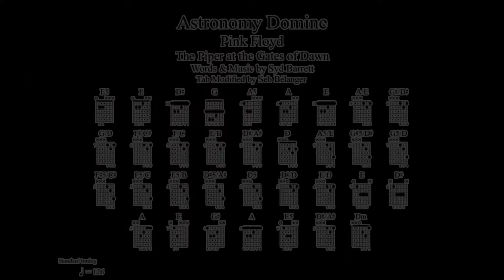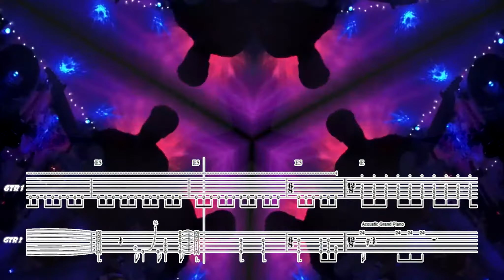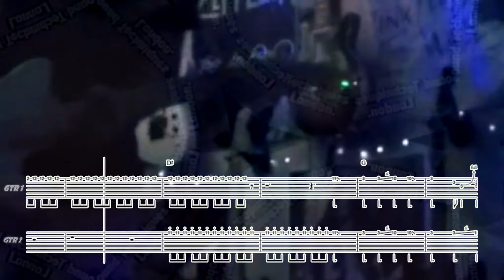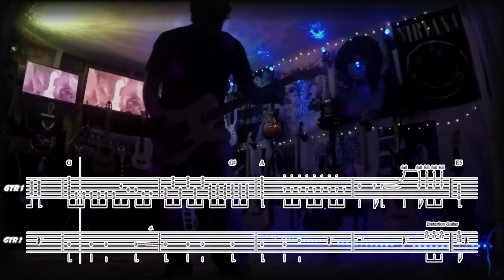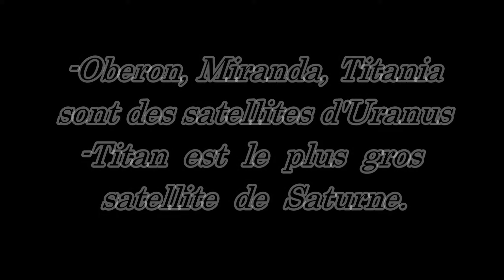Astronomy Domine - Pink Floyd - Tab, Chords & Lyrics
Voici ma version théorique d'Astronomy Domine! Les Tab sont encore une fois tiré de Guitar Pro et modifié à ma botte!
Perso, je fais un ''merge'' des 2 track que j'ai joint, je passe de l'une à l'autre, par contre toi, tu as le choix!!! ;)
Aussi je jam un peu à la version Gilmour au travers!! Tk, tu vas comprendre en écoutant!!!
Encore une fois, je fais ça pour avoir du fun, ça aussi tu vas comprendre en écoutant!!

Enregistrer le 4 avril 2019